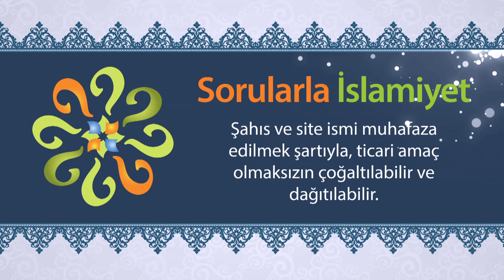"Selamün aleyküm" demek yerine, yalnızca "selam" veya "merhaba" demek yeterli olur mu?